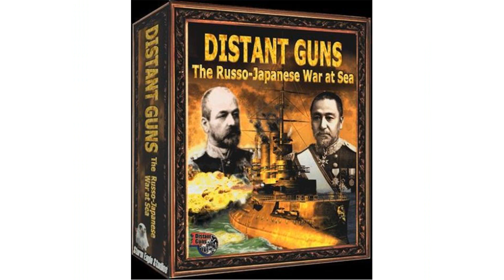Distant Guns! PC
distant guns pc game